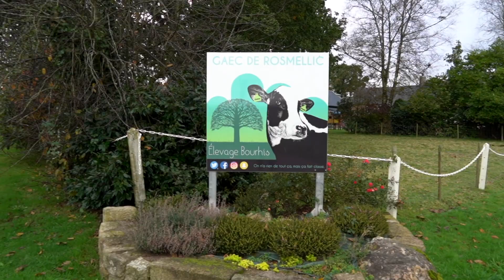Comment les nouvelles technologies transforment une exploitation laitière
Une Cross Visite de NEFERTITI était organisée en Bretagne et dans le cadre du Network 2, qui est sur l'utilisation des nouvelles technologies en élevage laitier. Dans cette vidéo, Claire et Stéphane Bourhis expliquent comment ils utilisent les nouvelles technologies au quotidien. Donc les robots, les capteurs, les data pour améliorer leurs conditions de travail, mais également pour optimiser leur gestion du pâturage.
0:00 Introduction
1:17 Amélioration du confort de travail
2:06 Plus d'informations sur chaque vache
2:45 Robot de traite et pâturage
3:18 Augmentation de la production de lait
3:47 Conclusion